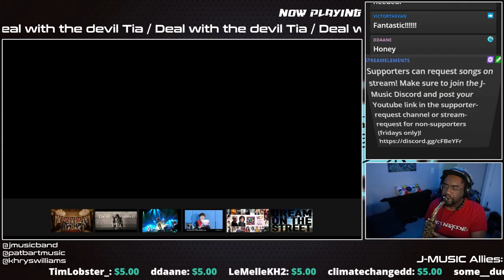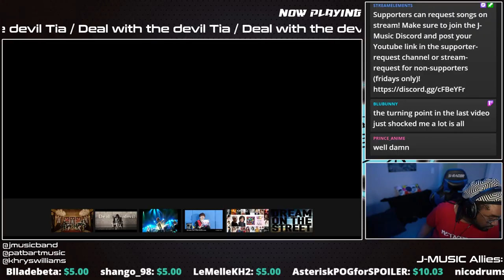Your first jazz concert be like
--- CHECK OUT the J-MUSIC Ensemble (if you haven't already!), for jazz covers of Video Game, J-Pop, and Anime music: